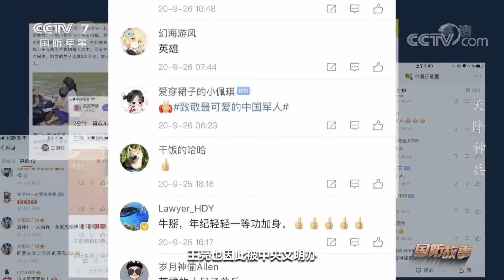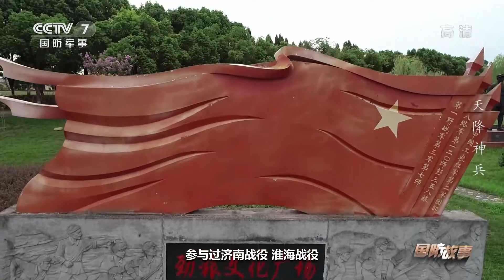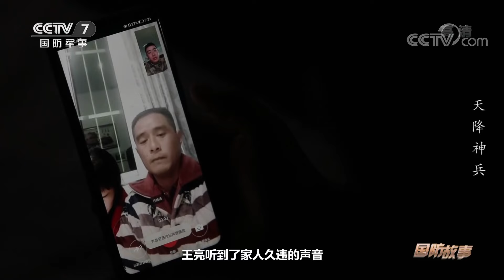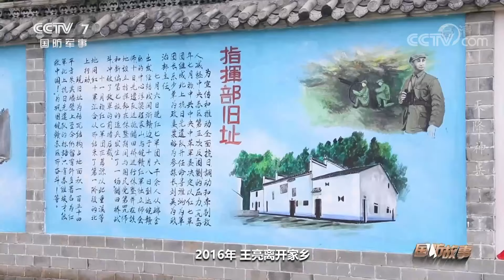天降神兵！直击“95后”解放军战士2分钟救下4人 「国防故事」| 军迷天下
本期节目主要内容：2020年7月12日，江西省景德镇市浮梁县发生一起交通事故，一辆轿车与大货车迎头撞上，轿车被撞下5米高的路崖，倒扣水中，车上乘客命悬一线。生死瞬间，休假在家的陆军第七十二集团军某合成旅的王亮，毫不犹豫跳入水中。短短几分钟时间内，这位年轻人连续3次下水，救起4人。